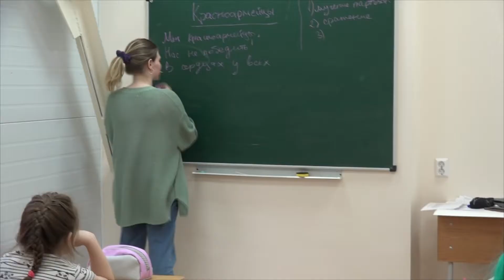2021 05 06 Улетная школа начало